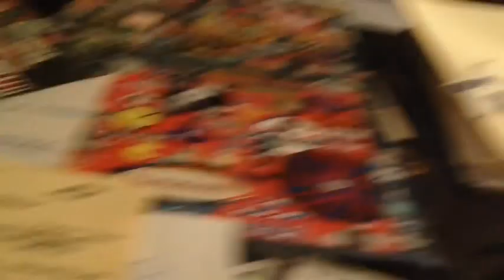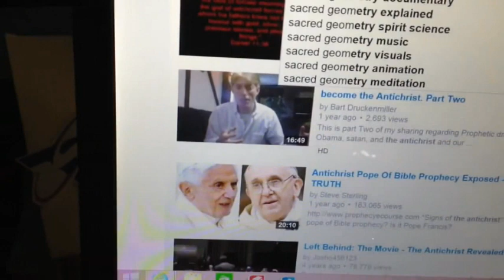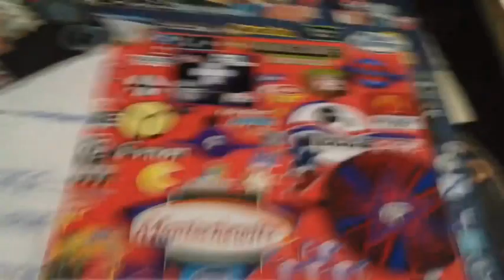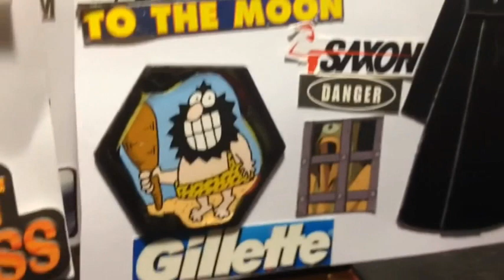Flat Earth Stuff You Don't Want To Know - part 1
144,000 who will stand publicly in truth on there own blood to bring forth heaven on earth and release all from bondage. SatansSealedElect News II Corinthians 4:4